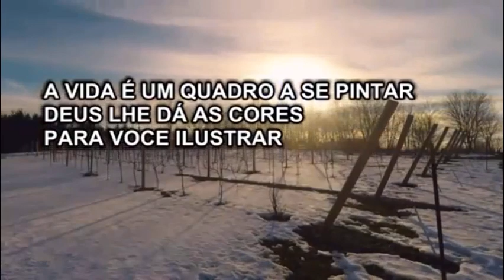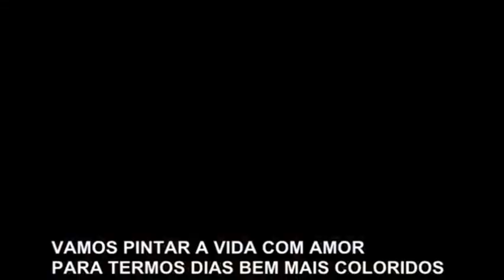VIVA COM INTENSIDADE CADA MOMENTO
APROVEITE TODOS OS MOMENTOS DA VIDA  E VIVA INTENSAMENTE MENSAGEM DE BOA TARDE
MENSAGEM DE BOA TARDE

NARRAÇÃO DE VOZ : NADIA NOVACOW
IMAGEM DO VIDEO PIXABAY